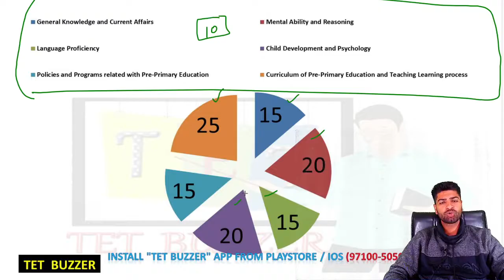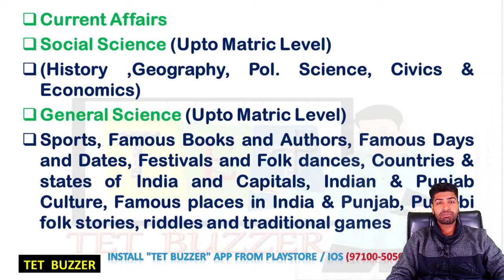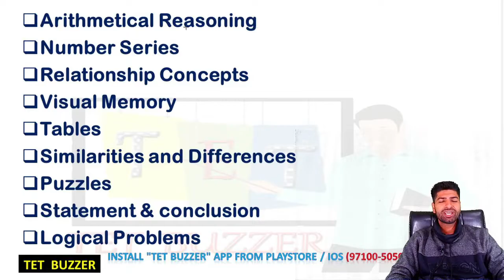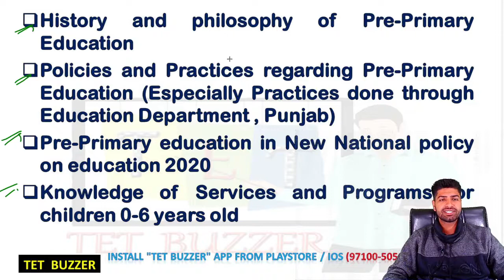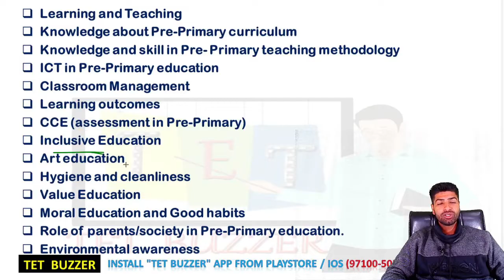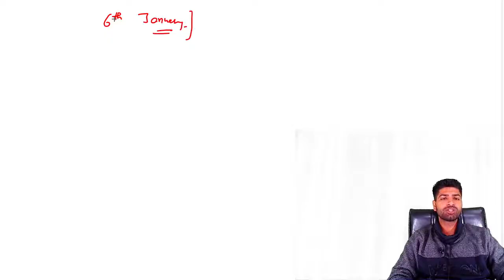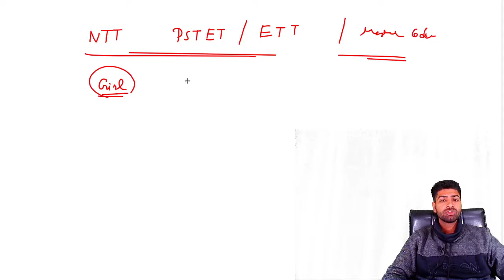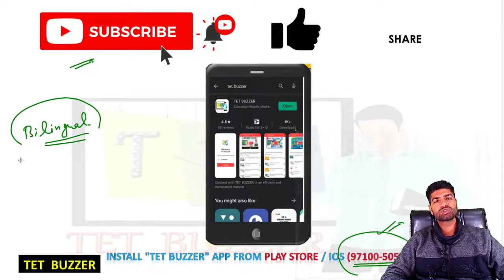NTT-8393 || Official Syllabus Discussion|| Online Coaching|| Download PDF link in the description